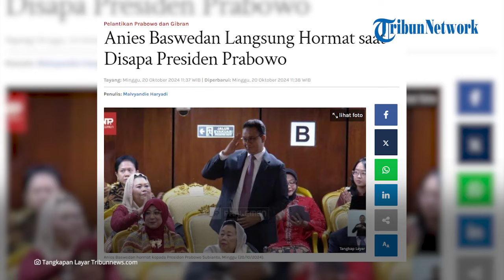ANIES BASWEDAN LANGSUNG HORMAT saat Disapa Presiden Prabowo di Pelantikan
TRIBUN-VIDEO.COM - Momen pelantikan selalu menyimpan nuansa emosional, dan pelantikan Prabowo Subianto sebagai Presiden RI periode 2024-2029 pada tanggal 20 Oktober 2024 di Gedung MPR/DPR RI Jakarta tidak terkecuali.

Salah satu kejadian yang mencuri perhatian adalah saat Anies Baswedan, calon presiden nomor urut 1, memberikan penghormatan kepada Presiden Prabowo saat ia menyapa.

Anies Baswedan Tunjukkan Sikap Hormat dalam Pidato Perdana Prabowo

Dalam pidato pertamanya, Prabowo menyapa sejumlah pejabat dan tamu yang hadir.

Ia secara khusus menyebut nama Anies Baswedan dan Abdul Muhaimin Iskandar.

Dengan penuh ketulusan, Anies memberi salam kepada Prabowo, yang sedang berpidato di depan para tamu undangan.

Pelantikan ini juga dimeriahkan oleh kehadiran sejumlah mantan presiden, termasuk Joko Widodo, Ma'ruf Amin, Susilo Bambang Yudhoyono, dan Jusuf Kalla.

Namun, satu sosok yang tidak hadir adalah Megawati Soekarnoputri, yang dilaporkan sedang tidak enak badan setelah kunjungan ke Uzbekistan.

Prabowo Subianto dan Gibran Rakabuming Raka secara resmi menjadi presiden dan wakil presiden periode 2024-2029.

Keduanya resmi menjadi menjadi presiden dan wakil presiden setelah dilantik di Gedung DPR/MPR, Senayan, Jakarta pada Minggu (20/10/2024).

Artikel ini telah tayang di Tribunnews.com dengan judul Anies Baswedan Langsung Hormat saat Disapa Presiden Prabowo,

Editor Video: Ilham Bintang Anugerah